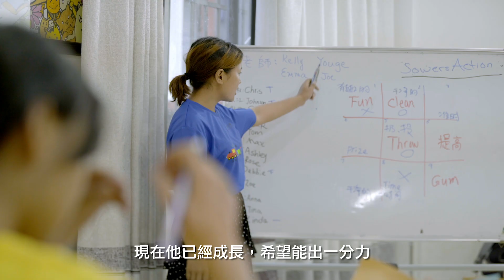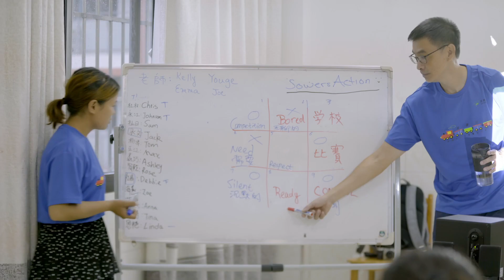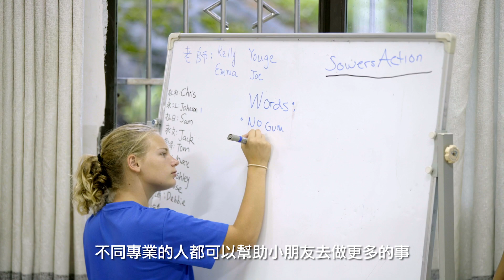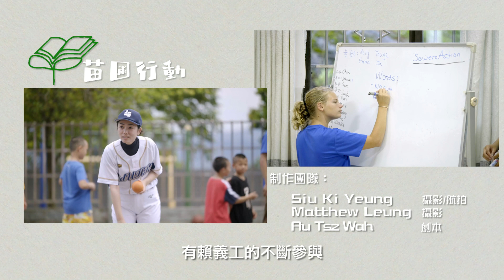2019__中國_水富苗圃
苗圃行動秉持"善者無疆"的願景，跨越疆界，造福小朋友們。